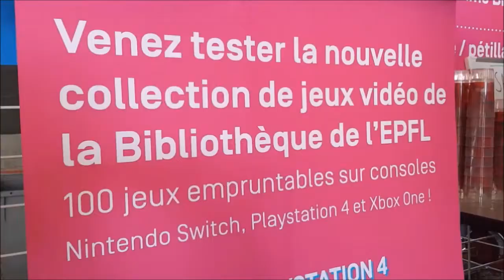Vivapoly 2018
Pour sa deuxième participation à Vivapoly, la fête de l'Ecole Polytechnique fédérale de Lausanne, la Bibliothèque de l'EPFL a proposé un stand sur la thématique des jeux vidéo.

De 17h à 23h, les visiteurs ont pu défier leurs amis sur Mario Kart et Dragon Ball FighterZ, l'occasion de rappeler que la Bibliothèque compte une collection de plus de 100 jeux vidéo. Qu'ils soient en lien avec les thématiques enseignées à l'EPFL ou divertissants, ces jeux sont disponibles sur Nintendo Switch, PlayStation 4 et Xbox One.